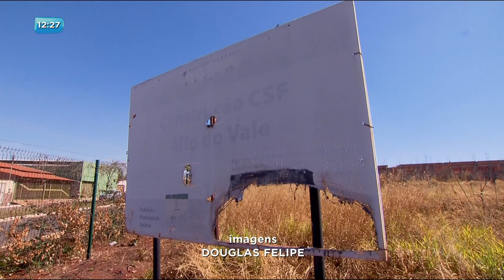BG - Obra abandonada: moradores sem atendimento médico - 09-07-2018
Moradores dos setores Finsocial e Alto do Vale reclamam que não tem atendimento médico na região e o mais revoltante: há quatro anos, a obra de um centro de saúde da família está abandonada.